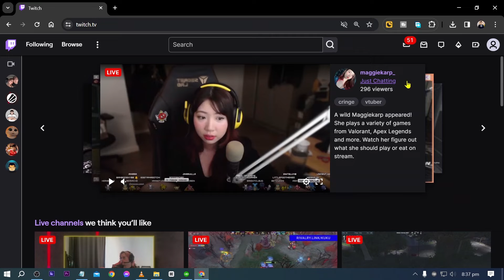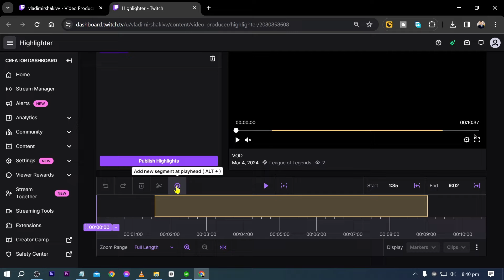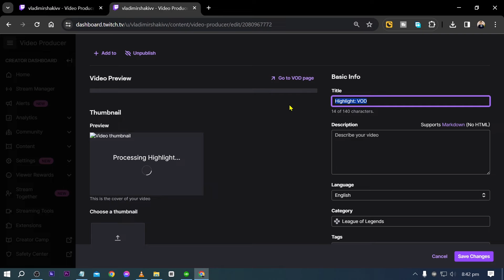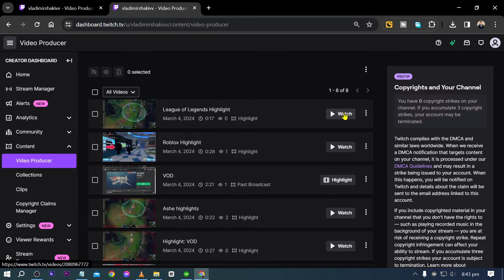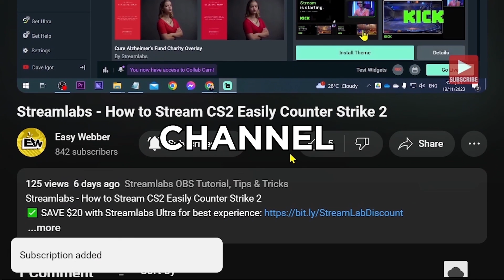How to Edit My Twitch VODS Easily (FULL TUTORIAL 2026)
Wonder how to edit my Twitch VODS easily? Here's a video on how to edit my Twitch VODS easily.